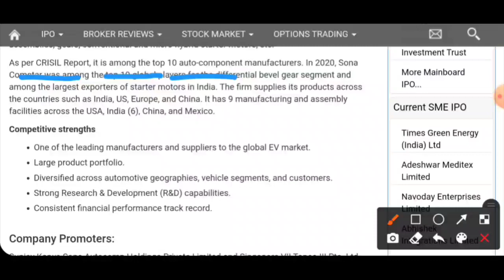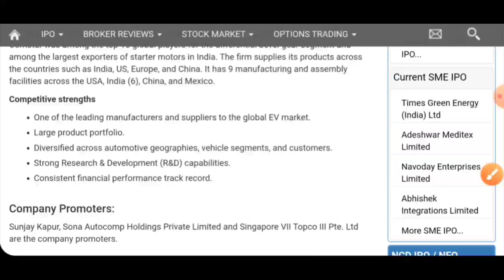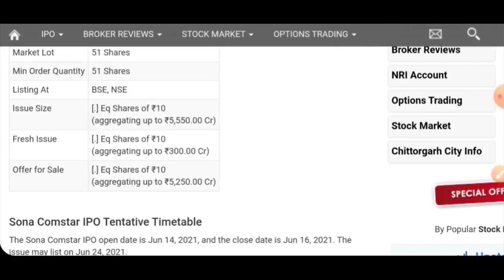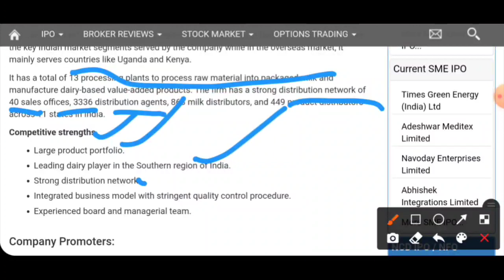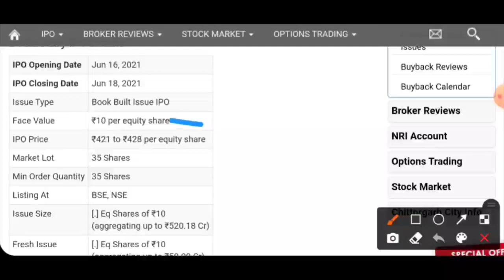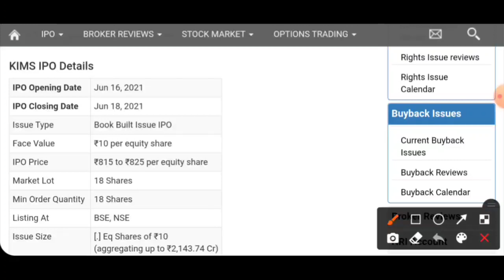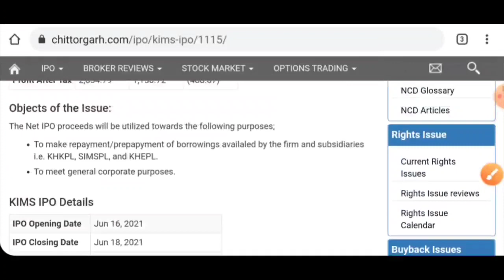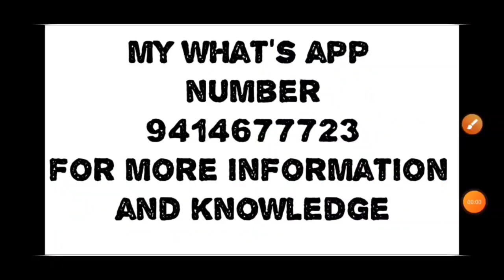कल से होगी आईपीओ की बरसात कोनसा आईपीओ है सबसे अच्छा किसमे लगाए पैसा कोण देगा सबसे अच्छा रिटर्न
free crypto currency mine in pi network
I am sending you 1π! Pi is a new digital currency developed by Stanford PhDs, with over 10 million members worldwide. and use my username (rishipi12) as your invitation code.

*free crypto currency account opening link*